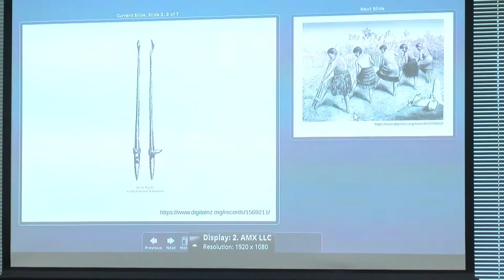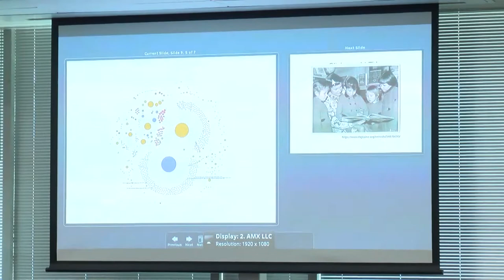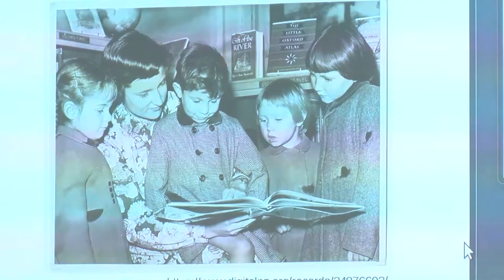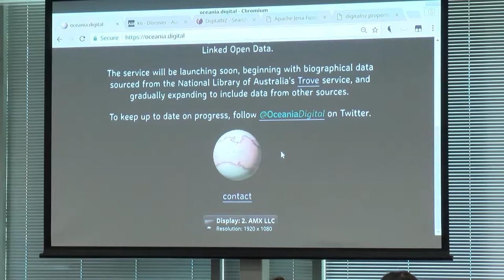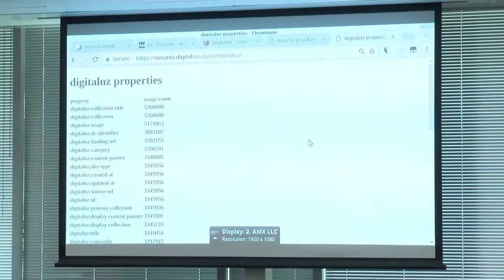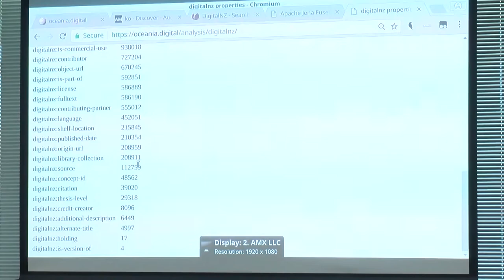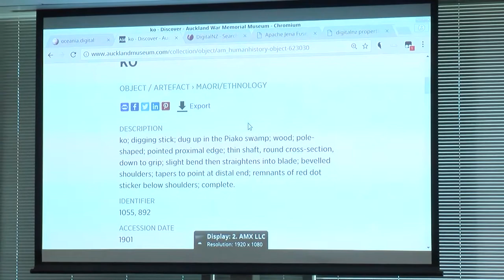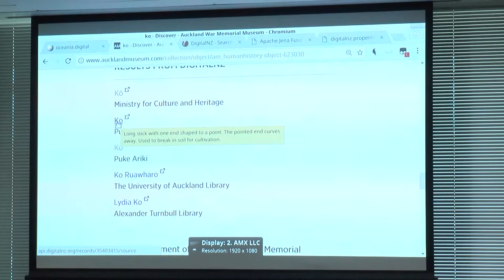Conal Tuohy - Oceania.digital – weaving DigitalNZ and Trove into the Linked Open Data web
Tuesday November 21, 2017 14:00 - 14:25
Rangimarie 1, Museum of New Zealand Te Papa Tongarewa

In this presentation I will explore the problem of how to facilitate and open up new uses for aggregated cultural metadata using Linked Data as an organising principle. The National Libraries of New Zealand and Australia, through their respective metadata aggregation services Digital NZ and Trove, are aggregating significant metadata collections from cultural heritage institutions in the two countries, and republishing them through web APIs which provide a search interface across their entire data aggregation. However, the utility of the aggregated datasets and their APIs is limited by their particular focus on the catalogue items themselves, at the expense of the contextual entities which relate to those items: people, places, things, and ideas, which are treated as secondary. I am developing Oceania.digital, a cloud based service for re-publishing NZ and Australian cultural heritage data as Linked Open Data. In this presentation I will use Oceania.digital to show how repackaging the aggregated metadata as Linked Data can facilitate reuse by web developers and end users, and enable new methods and approaches to online engagement with the dataset. Crucially, these new approaches allow the data to be interrogated from different perspectives, and to be richly interlinked with data and narratives from other sources, as part of the growing global web of Linked Open Data. This presentation will be of interest to collection managers and technologists in GLAMS, as well as humanities researchers and cultural creators seeking new kinds of access to collections data.

Conal Tuohy Edit Profile
Independent software developer
Brisbane, Australia
I am an independent software developer and consultant, originally from NZ, but now based in Brisbane, Australia. I help digital humanities researchers and people in the cultural sector to unlock the value in their collection metadata or transcriptions and make them fit for new purposes, by automating conversion and enhancement, analysis, and visualisation. I provide advice and technical expertise, training, software development, and cloud-based hosting. Recent clients include the National Library of Australia, Public Record Office Victoria, Australian Policy Online, University of Melbourne, University of Sydney, and University of Arizona.